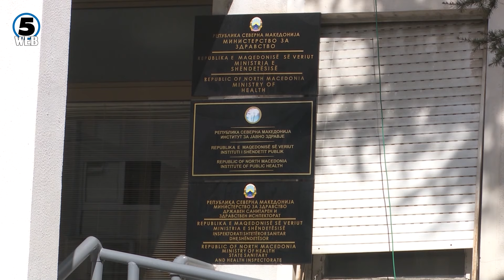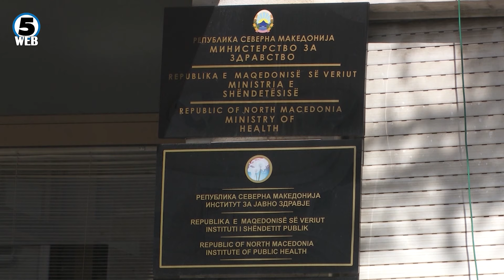Дали државата купува непотребно прескапи возила за Брзата помош?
Зошто Министерството за здравство купува речиси исти амбулантни возила со повисоки цени кои ги плати ЕУ?